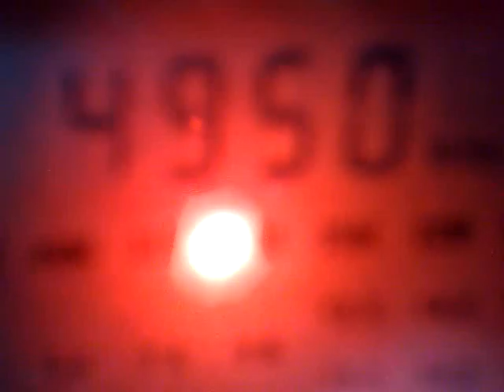1905201619005 DX 4950 kHz - Angola signal 19.05.16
4950 kHz, 01:56 UTC - Radio Nacional Angola, Mulenvos.